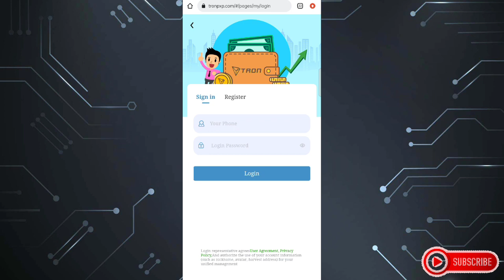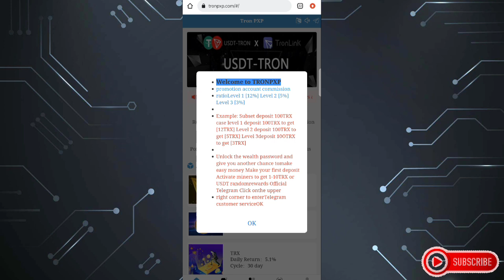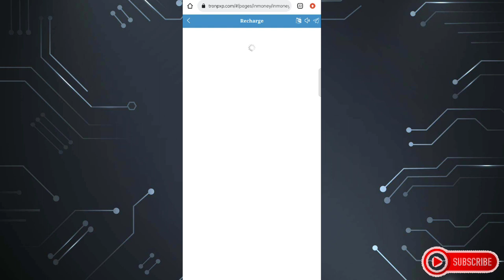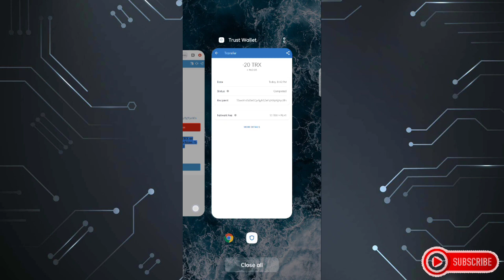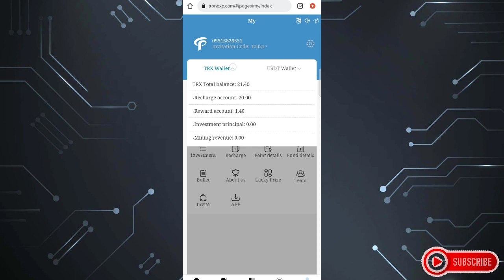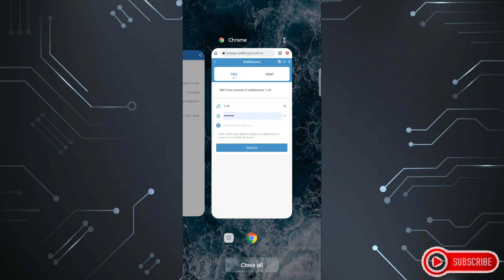NEW SITE EARN MONEY ONLINE WITHDRAW AGAD DAILY PAYOUT WITH PAYMENT PROOF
📣 📣 Welcome to Tron PXP!
Tron PXP is a global digital currency investment company.

🏆Three ways cloud miners make money.
1. Basic income 5%
2. Referral reward level 1, level 2, level 3, the highest bonus is 12%, 5%, 3%
3. Cycle investing
🥇Basic income, regular investment, and referral rewards can be withdrawn on the same day.

🎯Basic income 3% + periodic income 9% + referral reward 20%, all income can be withdrawn on the day

The highest withdrawal is unlimited, and the account will arrive in seconds

🔰Invest in TRX/USDT cycle projects
1.28%-7% of income can be withdrawn after reaching the contract period (principal + profit)
For example: 1 days investment 500TRX*1.5%*1 days, principal + income, 507.5TRX can be withdrawn
For example: 7-day cycle investment 500TRX*0.2%*7 days, principal + income, 570TRX can be withdrawn
For example: 15-day cycle investment 1000TRX*0.35%*15 days, principal + income, 1525TRX can be withdrawn
Fixed investment can be withdrawn in full (principal + income)

Unlimited rewards, can be withdrawn on the same day
Recommended development subordinates earn up to 20%

🏆Register the account for the first time and activate the miner to immediately get a random bonus from 1 to 10TRX or USDT
🇦🇪 Headquarters: Dubai
🇮🇩Asia HQ: Singapore
🕐Standard Time: 🇲🇨Singapore Standard Time (GMT+8)
 Earn & Mine free TRX | TRX New Site Today | TRX Mining Today | TRX Mining | Make Money Online

1. Get 40 Likes the Video to Start The Video Giveaway!
2.LIKE the Video Find hidden Words in the video
3.Just Comment Like this

PareCoins
Hidden Words
Name Telegram
Gcash Number

Example:

Parecoins
(Hidden words)
Gcash number in letters
Zero
Nine
Tri
One
Nine
two
Zero
Nine
Eyt
Seven
Five